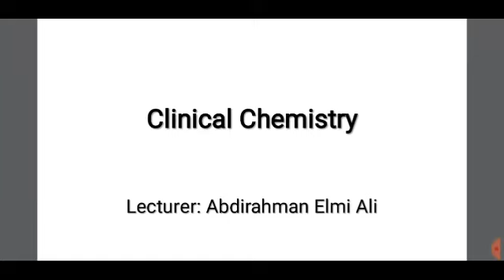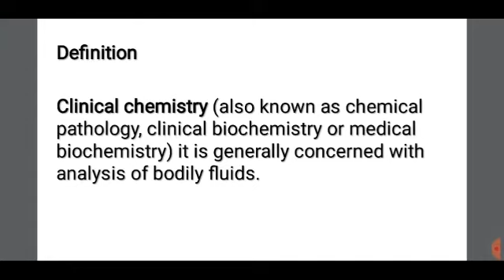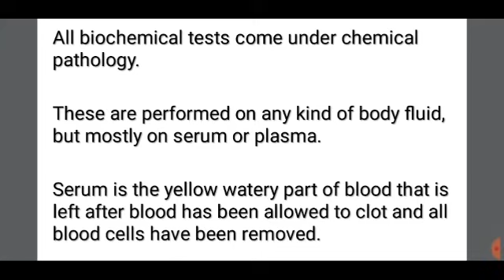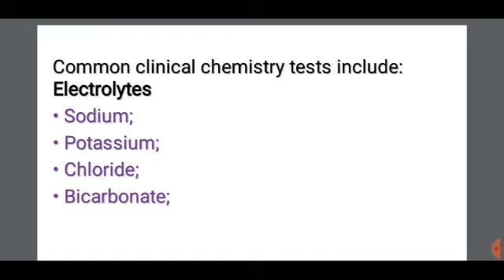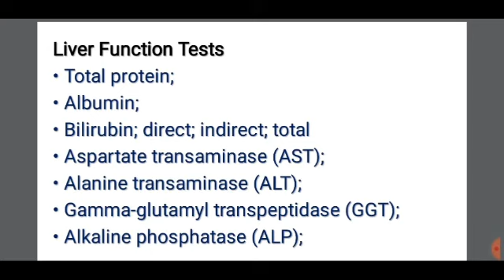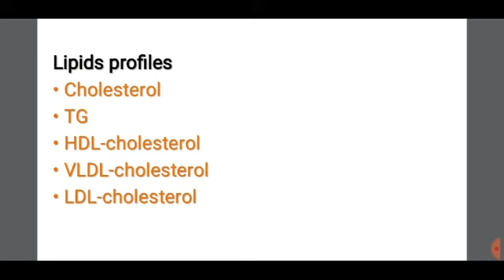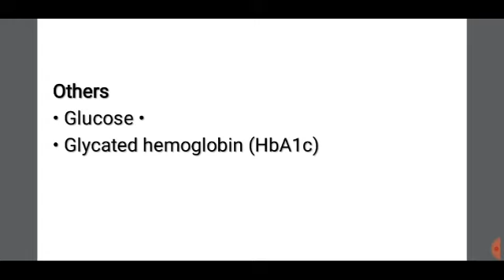Clinical chemistry lecture 1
Raali College of Health Science